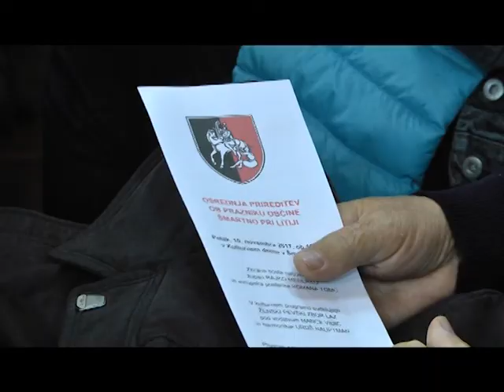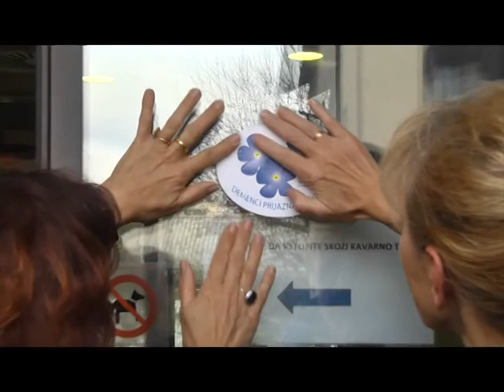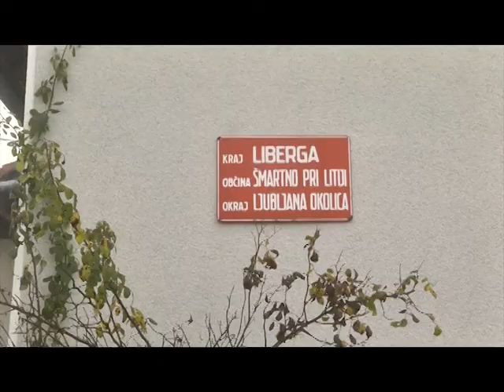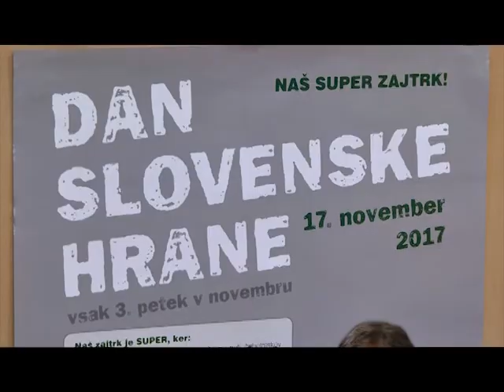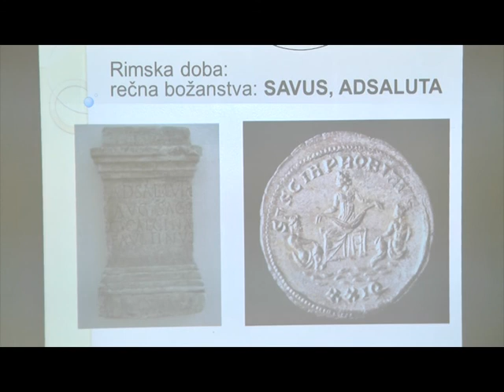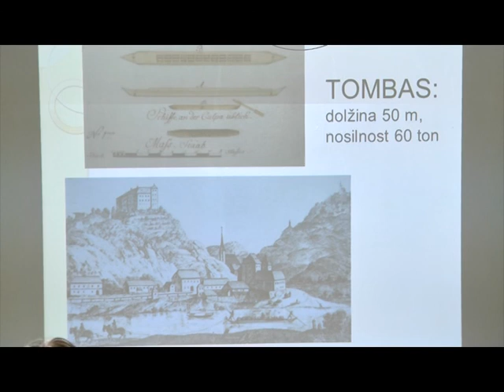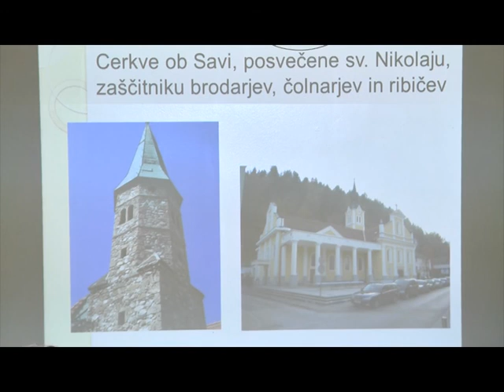Info oddaja 17. 11. 2017